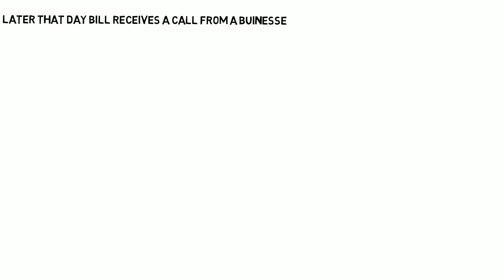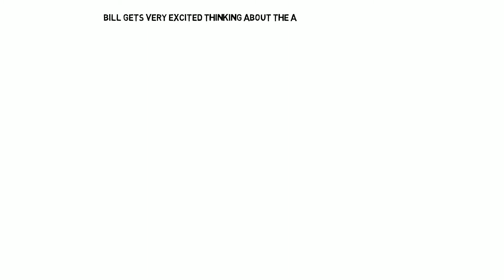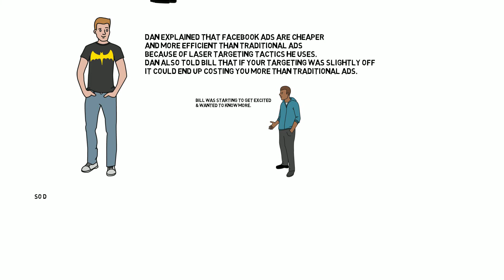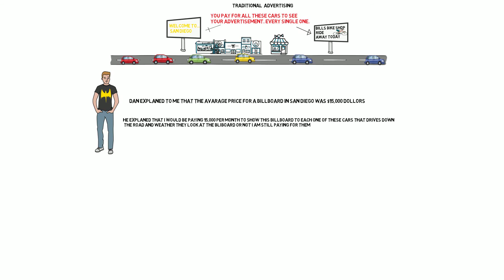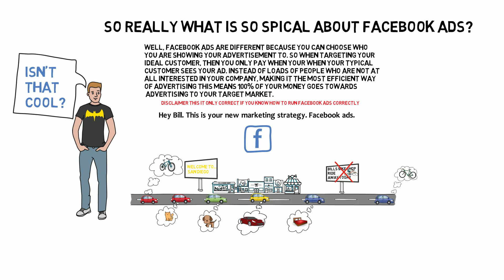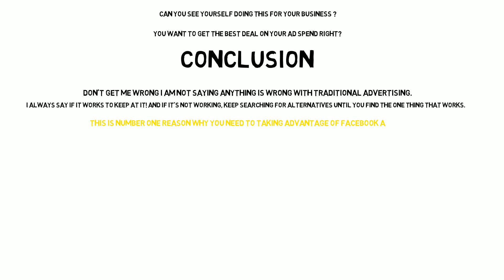The billboard template for all you FAFE Students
animation version of the billboard challenge!
I have left a link below with the template. so can easily change it to your taste.

No purchases necessary.